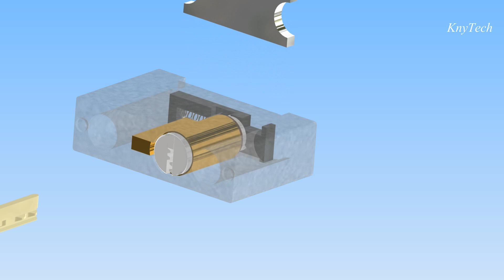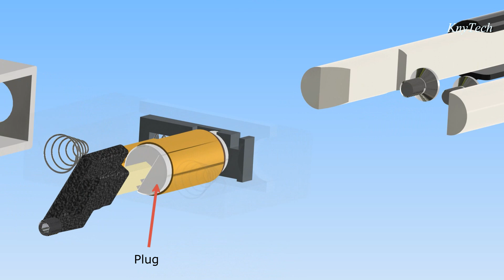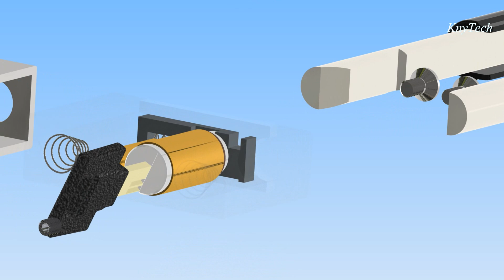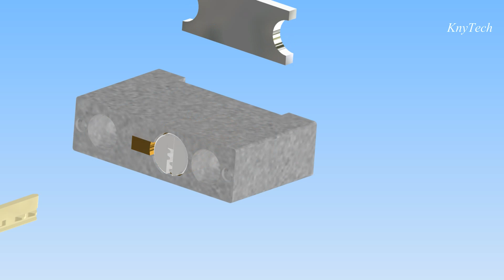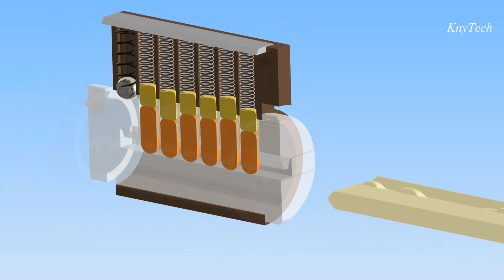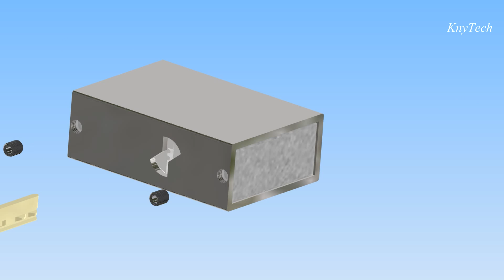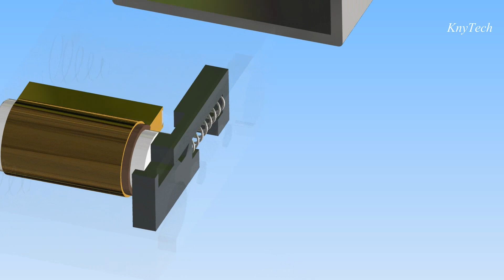มาดูชิ้นส่วนกลไกภายในกุญแจล็อกเกียร์รถยนต์ NISSAN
วีดิโออธิบายกลไกการทำงานภานใน วิธีสะเดาะ และการทำลูกกุญแจใหม่ ของกุญแจล็อกเกียร์ออโต้รถยนต์ NISSAN